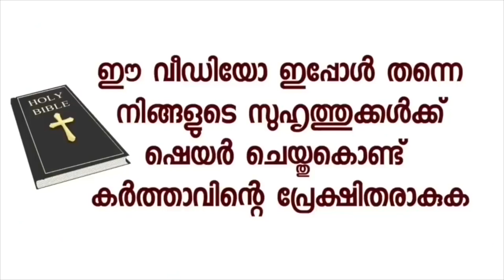ഉണ്ടായ ജോലിപോയി അപ്പോൾ ഉടമ്പടി എടുത്തു , പിറ്റേദിവസം സംഭവിച്ചത്